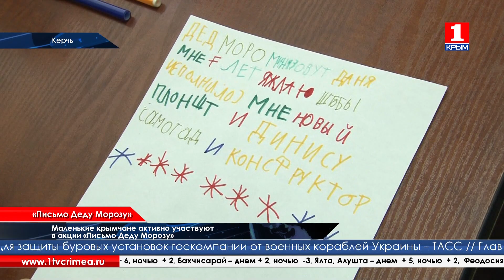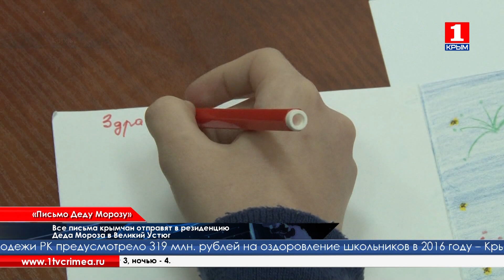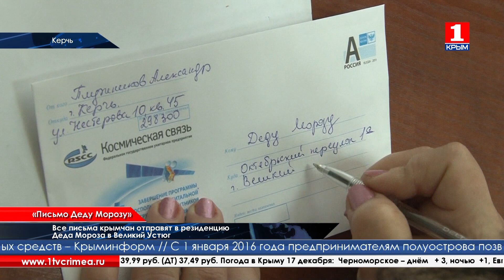Письмо Деду Морозу можно отправить с вокзала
А ты написал письмо Деду Морозу? Дети Крыма отправляют послания сказочному новогоднему персонажу. Акцию организовала Крымская железная дорога. Свои рисунки и заказы дети пишут на вокзалах в городах полуострова. Их письма отправятся в Великий Устюг. Доставку корреспонденции обеспечит «Почта Крыма».